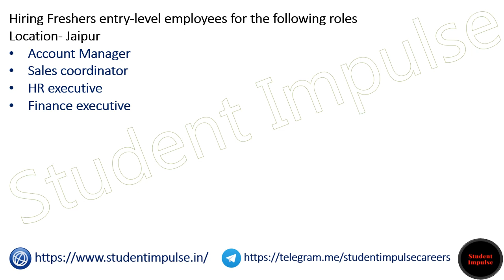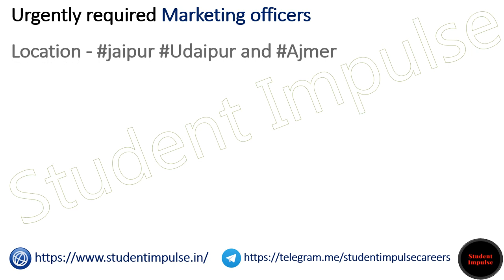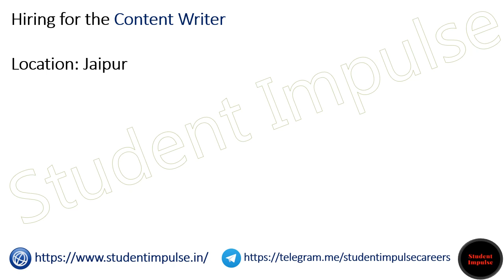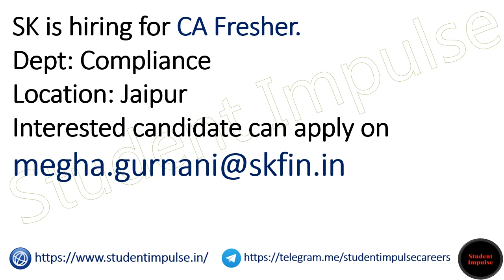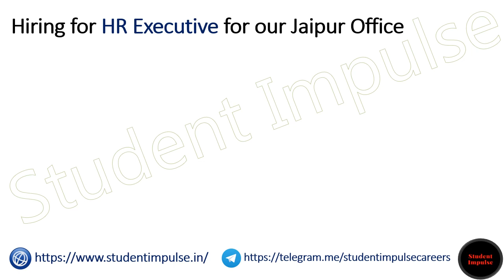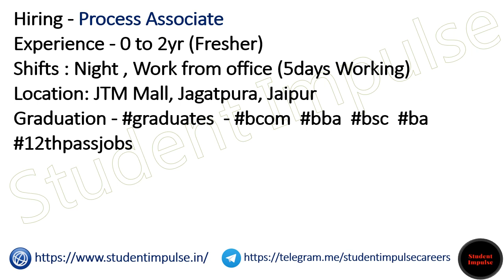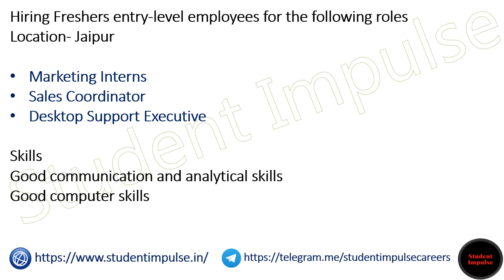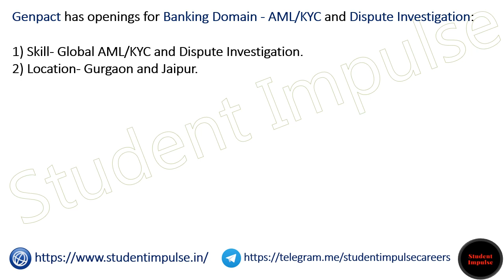Jaipur Jobs | Jaipur Job Vacancy | Private Job in Jaipur | Jobs in Jaipur for Freshers | 280323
jaipur jobs
jaipur job vacancy
part time job in jaipur
private job in jaipur
work from home jobs jaipur
jobs in jaipur for freshers
call center jobs in jaipur
driver job in jaipur
accountant job in jaipur
teaching jobs in jaipur
bank jobs in jaipur
jaipur job in company
indeed jobs in jaipur
job in jaipur for 12th pass
accenture jaipur
urgent job in jaipur
teleperformance in jaipur
job consultancy jaipur
jaipur deutsche bank
urgent jobs in jaipur for freshers
amazon work from home jobs jaipur
bpo jobs in jaipur
computer teacher vacancy jaipur
data entry jobs in jaipur
hr jobs in jaipur
vacancy in jaipur
security guard job in jaipur
fashion designer jobs in jaipur
hotel jobs in jaipur
packing work from home in jaipur
amazon jobs in jaipur
apna job jaipur
legal jobs in jaipur
job in jaipur for female
genpact jaipur jobs
online jobs in jaipur
jobs in jaipur for freshers 12th pass
ngo jobs in jaipur
private job in jaipur for fresher
work from home jobs in jaipur without investment
private job in jaipur hindi
hindi call center jobs in jaipur for fresher
digital marketing jobs in jaipur
private company jobs in jaipur
computer operator jobs in jaipur
graphic designer jobs in jaipur
olx job jaipur
back office jobs in jaipur
12th pass private bank jobs in jaipur
part time job in jaipur for 12th pass students
hindi call center jobs in jaipur for 12th pass
jaipur job requirements
call center in jaipur
teleperformance jaipur sitapura
walk in interview in jaipur
part time job in jaipur for female
night job in jaipur
ck birla hospital jaipur vacancy
hotel driver job in jaipur
telecaller job in jaipur
bouncer job in jaipur
best companies in jaipur for job
infosys bpm jaipur
iti jobs in jaipur
teleperformance jaipur jobs
receptionist job in jaipur
pharmacist job in jaipur
devnetjobs jaipur
freelance jobs in jaipur
sales job in jaipur
personal car driver job in jaipur
hdfc bank jobs in jaipur
airport jobs in jaipur
private bank jobs in jaipur
flipkart packing job in jaipur
jaipur nagar nigam vacancy
junior resident vacancy in jaipur
part time accountant job in jaipur
awpo jaipur job
atm security guard job in jaipur
10th pass job in jaipur
ehcc hospital jaipur vacancy
real estate jobs in jaipur
teacher vacancy in jaipur
amazon careers jaipur
new job in jaipur
govt jobs in jaipur
staff nurse vacancy in jaipur
job vacancy in jaipur for freshers
it companies in jaipur for freshers
jobs in jaipur metro
part time jobs in jaipur work from home
jewellery jobs in jaipur
home tutor jobs in jaipur
jobs in jaipur for graduate
work from home in jaipur
textile designer jobs in jaipur
helper job in jaipur
job in jaipur for female graduate
jobs in vaishali nagar jaipur
private bank jobs in jaipur for fresher
job search in jaipur
fortis hospital jaipur vacancy
fireman job in jaipur
mechanical engineering jobs in jaipur
photography jobs in jaipur
mba jobs in jaipur
government jobs in jaipur
computer jobs in jaipur
gym trainer jobs in jaipur
job in sitapura jaipur
warehouse jobs in jaipur
factory job in jaipur
jaipur me job
primary teacher vacancy in jaipur
flipkart jobs jaipur
naukri jobs jaipur
part time jobs in jaipur for students
auto parts company jaipur
jaipur night shift